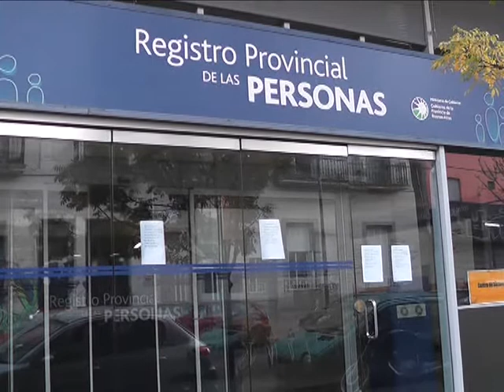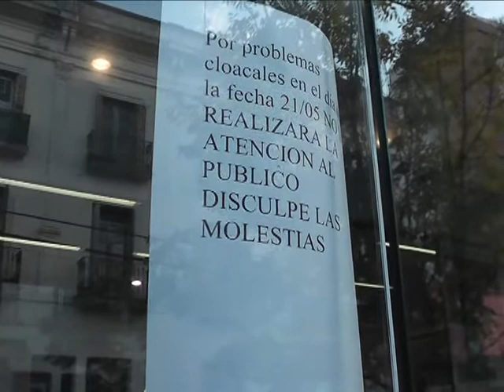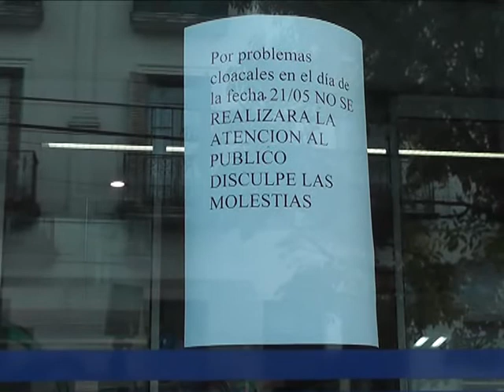SIN ATENCION EN EL REGISTRO DE LAS PERSONAS